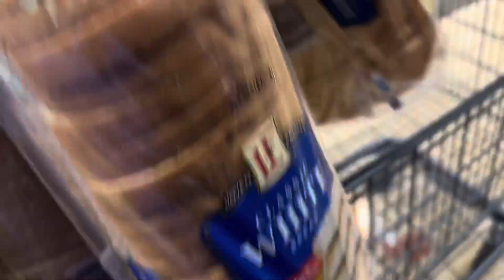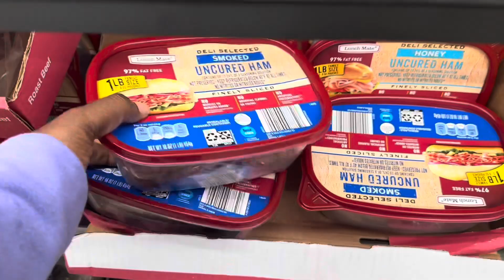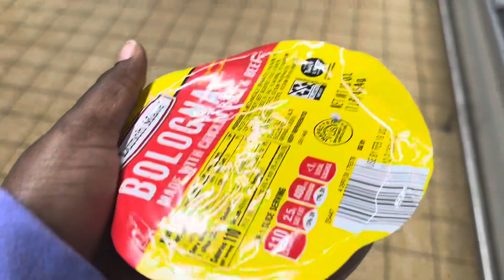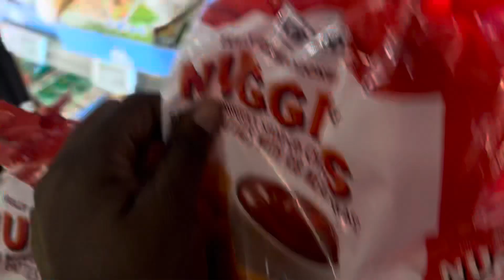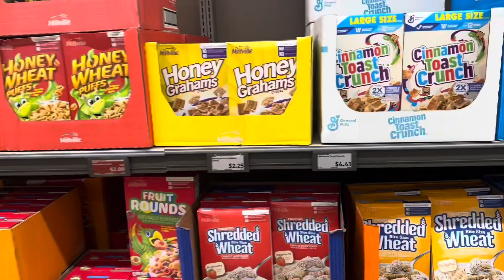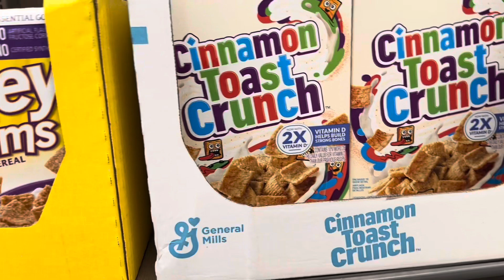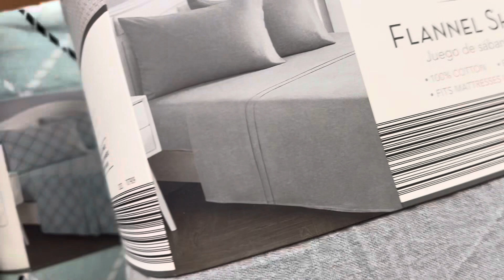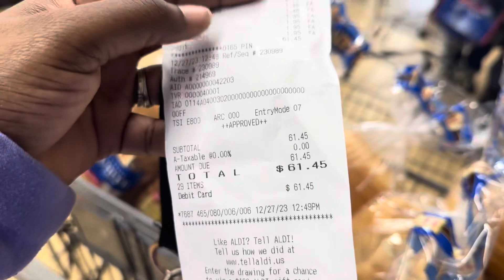Grocery Shopping At ALDI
Here’s a look at how I feed my kids on a budget. I decided to try and feed them for a week off school for under $100. $60 was the budget.